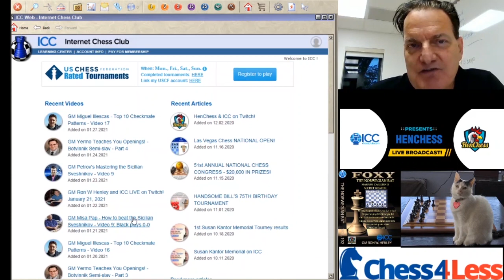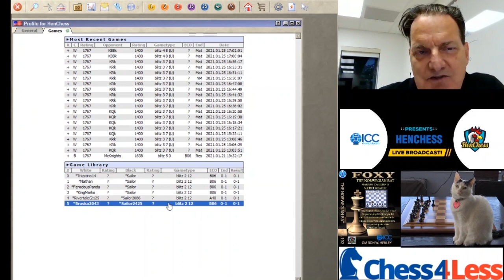ICC Henchess January 28, 2021 Banter Blitz with GM Ron Henley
Grandmaster Ron Henley, Trainer for Twelfth World Champion Anatoly Karpov, presents two of his student’s games in the Norwegian Rat, a favorite Secret Weapon employed by World Champion Magnus Carlsen. GM Henley then plays blitz chess against Internet Chess Club members while talking about his moves, strategies and openings. Go to ChessClub.com and join ICC to challenge Ron during his show!

► This show was broadcast live on January 28, 2021 and can also be seen at https:TWITCH.TV/HenChess.com

The Internet Chess Club is the original chess-playing website for players of all levels. Play against friends, learn the secrets of top grandmasters in video lessons and watch the best chess tournaments live with our state-of-the-art broadcast system. Visit our Learning Center with training bots and the unique Tactic Trainer designed by GM Henley. ICC also has a massive 3,000+ video library and online chess store. ICC allows organizers to run their own events and has the best online anti-cheating detection systems for Official US Chess Federation (USCF) rated tournament play. For all of the above and so much more, please visit us